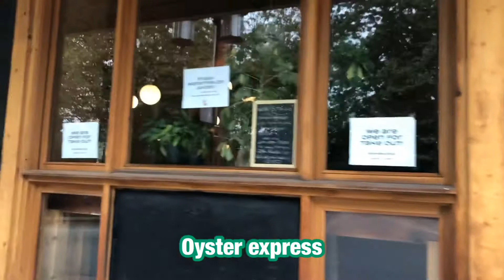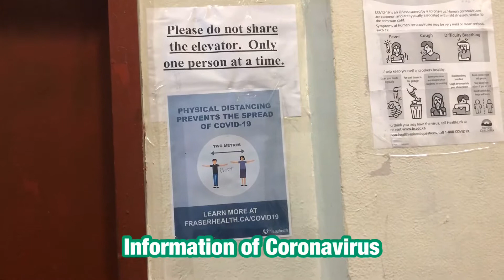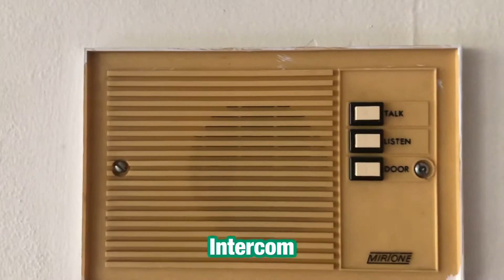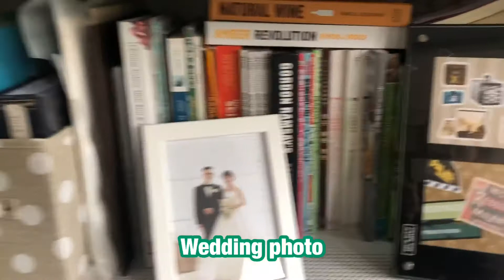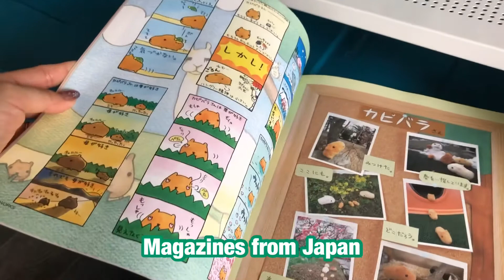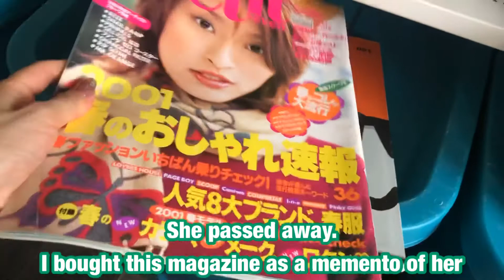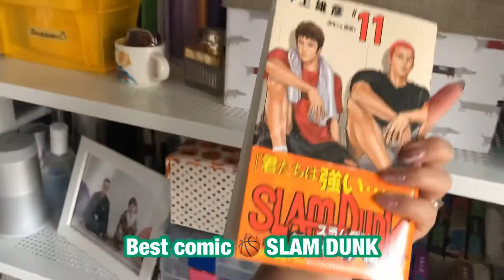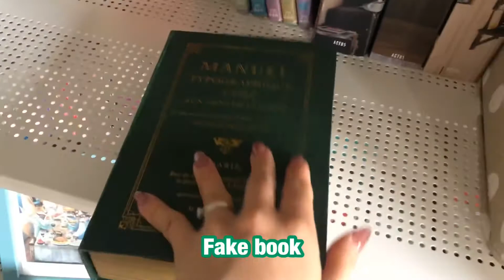【🇯🇵/ENG】🇨🇦バンクーバールームツアー第3段リビングルーム&アパートメント / 3rd Room Tour at Living room & Apartment in Vancouver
今回もリアル過ぎるバンクーバーで暮らす日本人の自宅をご紹介します。
引っ越し前のお家全公開！
引っ越し理由とは？

Instagramも更新中です。